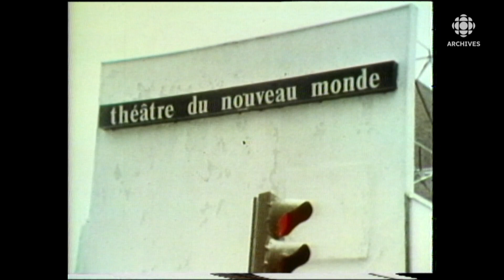En 1979, l'injonction contre la pièce «Les fées ont soif» est levée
Le 25 janvier 1979, l'injonction interdisant la présentation de la pièce de théâtre «Les fées ont soif» est levée. La dramaturge Denise Boucher et le directeur artistique du Théâtre du Nouveau Monde (TNM) Jean-Louis Roux sont heureux que la liberté d'expression soit respectée.
Source: Téléjournal
Lecteur: Bernard Derome
Journaliste: Paul Toutant